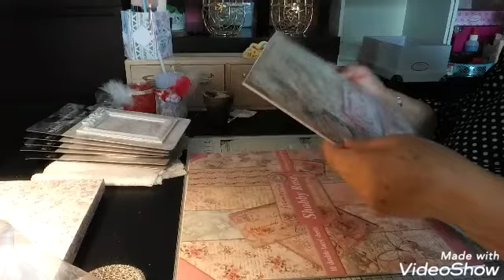HAUL Amazon et Craftelier bienvenue à toutes mes nouvelles abonnés 😗😗😗😗